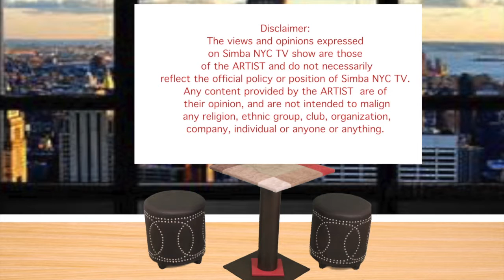SIMBA NYC TV SHOW S1 EP.10 STEEL PAN, BLACK LOVE, STEEL X PLOSION,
This is the 10th episode of Simba NYC TV show. This week we visit some of the talented steel pan ochestras in Brooklyn NY. As they get ready for the 2016 Labor day celebration.